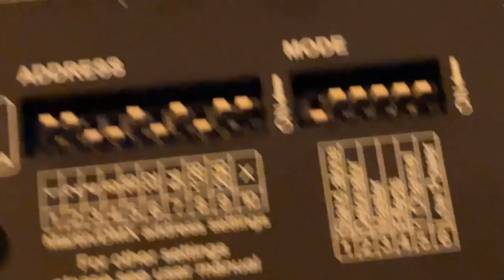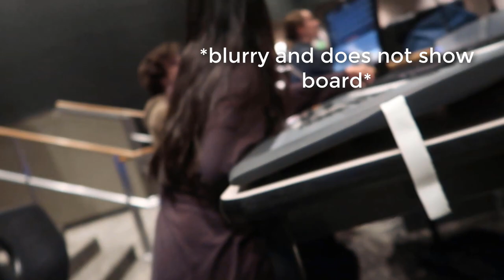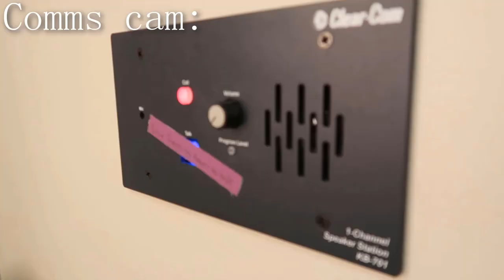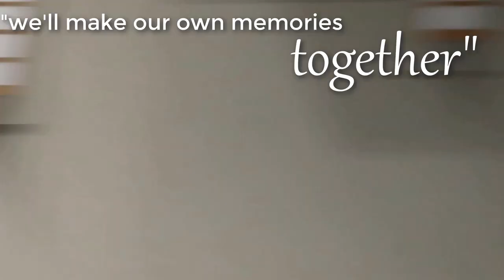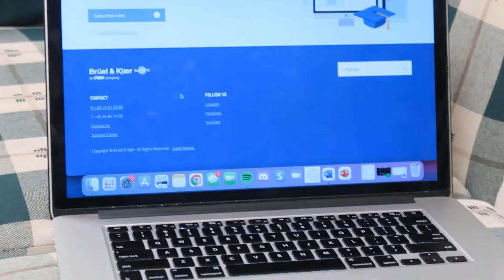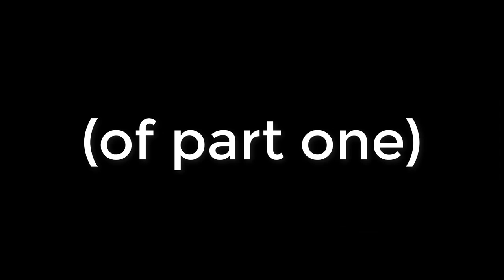Tech Week Vlog | Turn of the Screw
This was filmed back in October/November 2022 and has been edited by me over time (hence why it's being uploaded in February 2023). Thank you everyone involved in this video for being so patient with the turn around that it takes to edit this!

Tech week is always such a blast and I am always so glad I get to document it, as well as show week.

Show week: The show week video is now on its way, but will be released in a while from now (after editing). Once it is done, I will replace this chunk of text with that link.

Huge thanks to Raaga Puvvadi for filming many of the clips seen!

Timestamps:

0:00 Intro
0:15 October 31, 2022
3:22 November 1, 2022
3:52 November 2, 2022
16:08 November 3, 2022
24:57 November 4, 2022
32:49 November 5, 2022